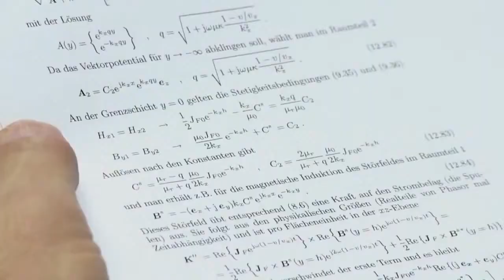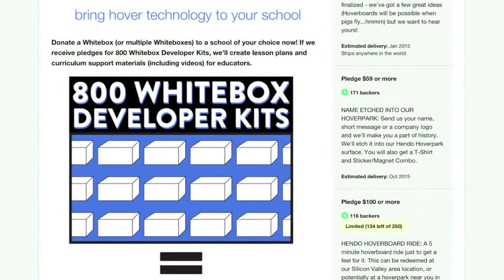Le skateboard du futur - Hoverboard